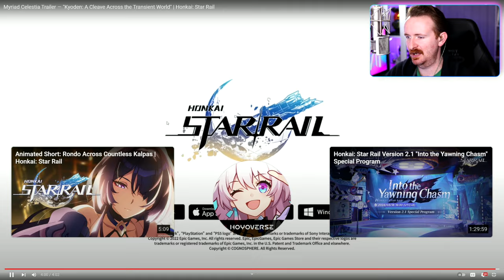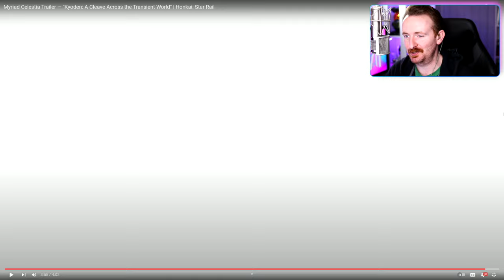Acheron Myriad Celestia Trailer - DRUMMER Reaction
Hoyo is going WILD with Acheron marketing. This new Myriad Celestia trailer - Kyoden: A Cleave Across the Transient World - is no exception. We get a ton of Acheron lore, with lots of references to Honkai Impact and Raiden Mei. But as a drummer playing Star Rail, what interests me the most is how Hoyo-mix uses the music to drive the storytelling in this new Acheron trailer.

00:00 CAN'T WAIT FOR ACHERON
00:18 ACHERON TRAILER REACTION
13:04 WHAT IS A HONKAI??

Honkai Star Rail anniversary is here with version 2.1! We've got THREE new characters releasing in Star Rail - Acheron, Aventurine, and Gallagher! With great anniversary rewards, new characters, new areas, new Simulated Universe, and the continuation of the Penacony story, Honkai Star Rail version 2.1 promises to be amazing!